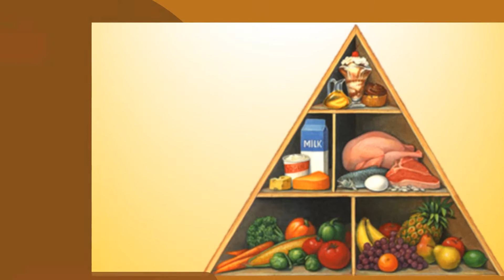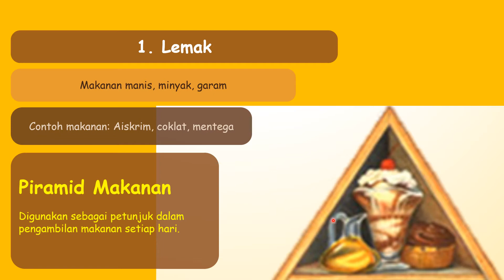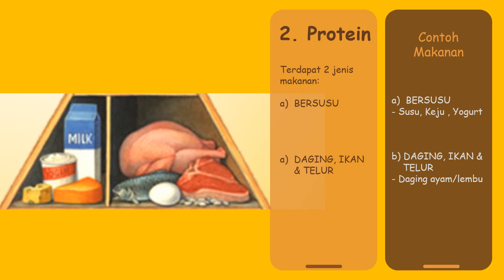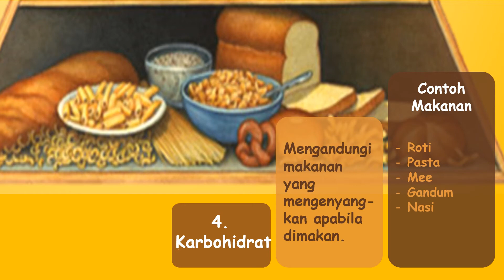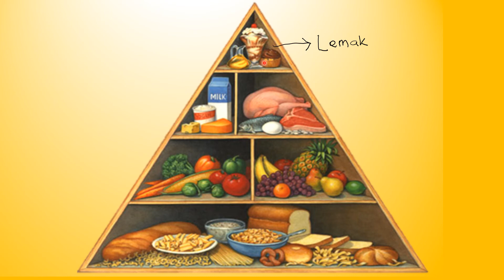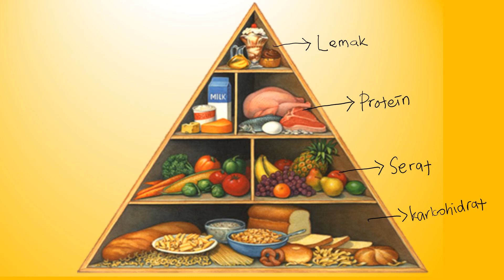Nota Piramid Makanan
Nota untuk menyediakan buku skrap piramid makanan sempena minggu aktiviti pendidikan khas